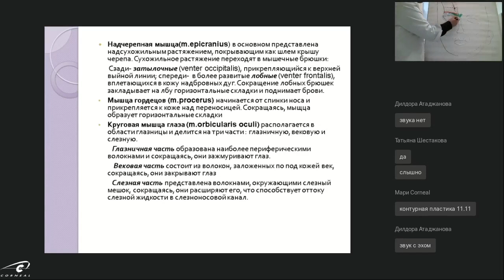Место прикрепления круговой мышцы глаза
Как и где прикрепляется круговая мышца глаза? На этот вопрос отвечает Головкина Юлия Владимировна, эксперт Corneal, врач-косметолог, дерматовенеролог, физиотерапевт, трихолог.